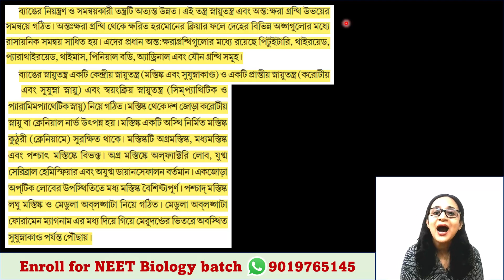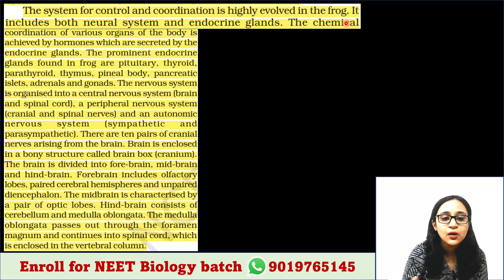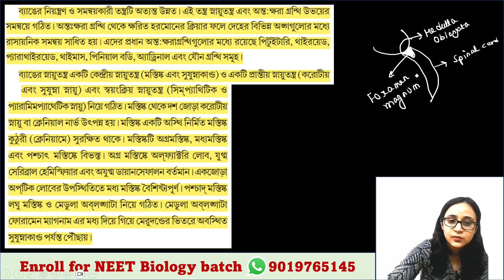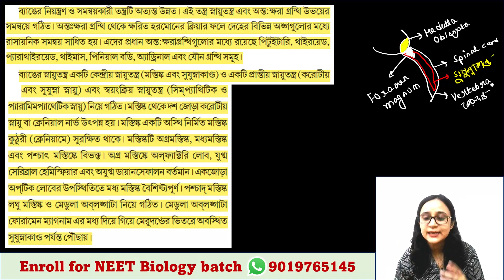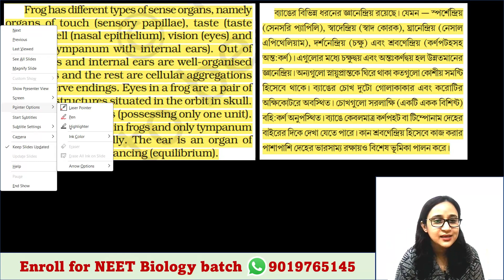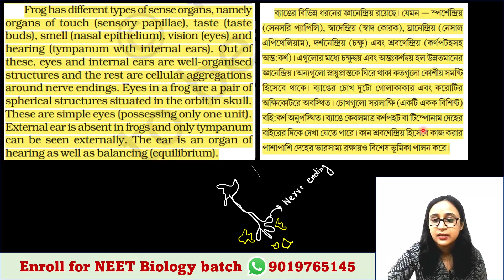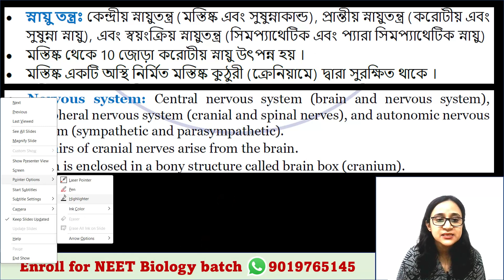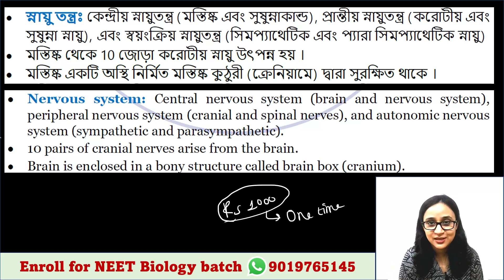Frog | Lecture 5 | Nervous System | Free demo class of paid batch | Bengali (Bangla) video